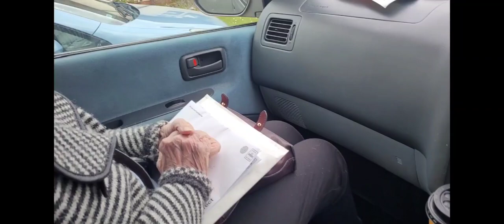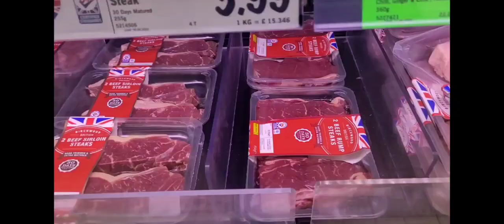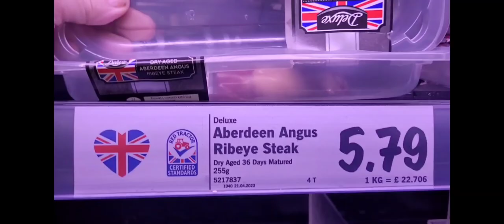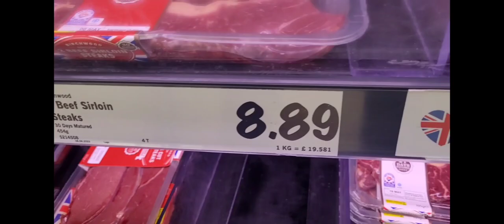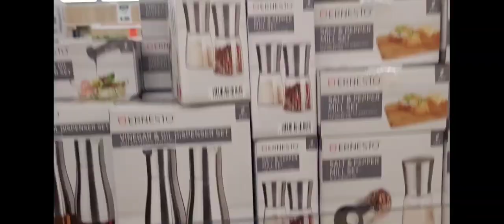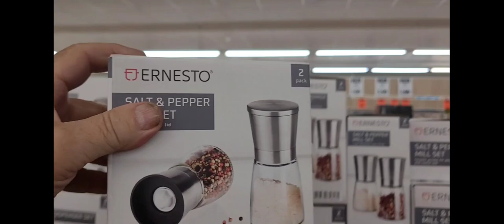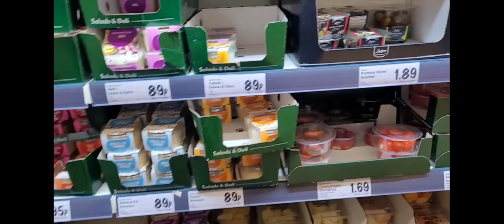Lee van camp has a big un and takes his mum shopping.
Lee van camp has a big un at ragged apron Woodhall spa. I take mum shopping at Lidl and she buys me a sirloin steak .